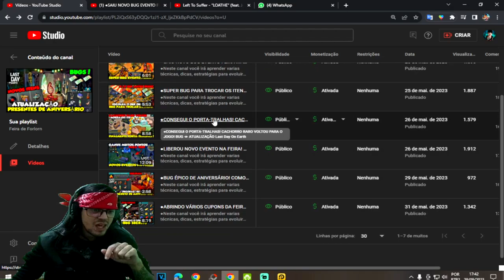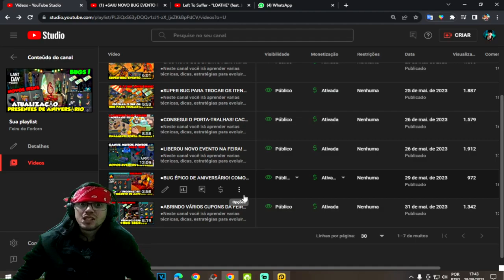●BUGS ÉPICOS DA FEIRA Forlorn! APROVEITE AO MÁXIMO ATUALIZAÇÃO 👁 Last Day On Earth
▬▬▬▬▬▬▬▬▬▬▬ஜ۩۞۩ஜ▬▬▬▬▬▬▬▬▬▬▬▬▬
💰chave pix para Fortalecer mercado pago:
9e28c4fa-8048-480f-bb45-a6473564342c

▬▬▬▬▬▬▬▬▬▬▬ஜ۩۞۩ஜ▬▬▬▬▬▬▬▬▬▬▬▬▬

Deixe o Like - 00:00